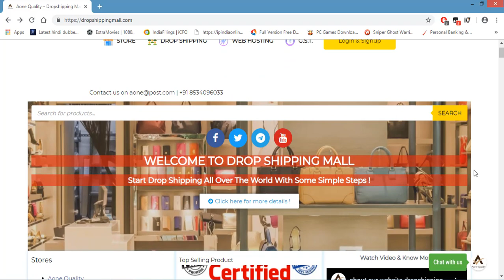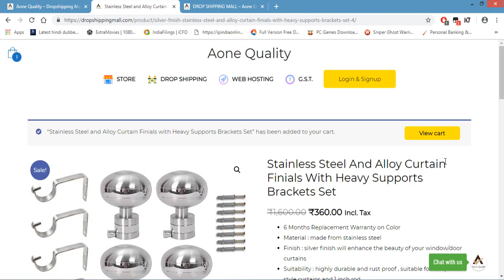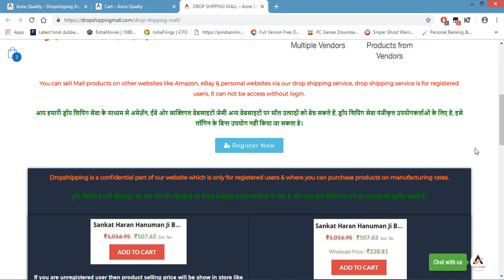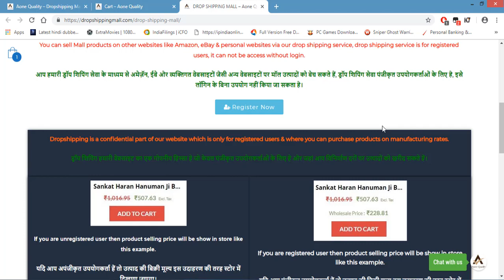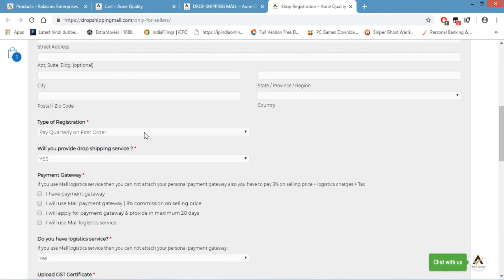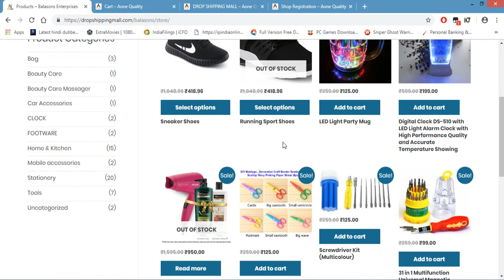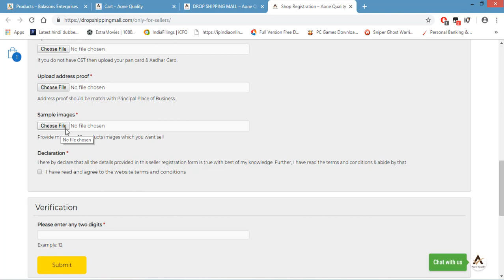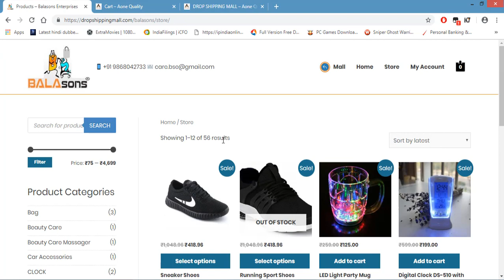Dropshipping | Aone Quality Drop Shipping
This video is about our website & drop shipping.